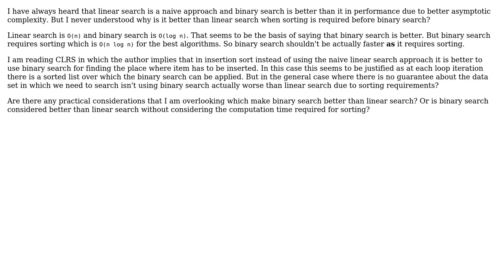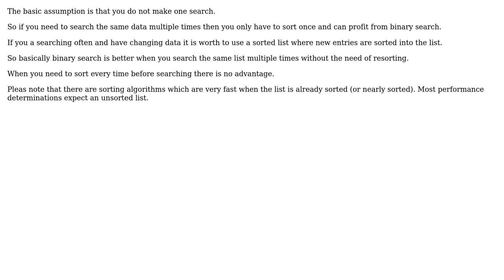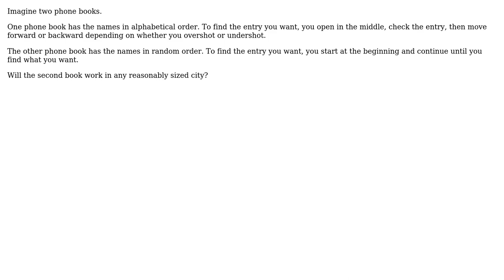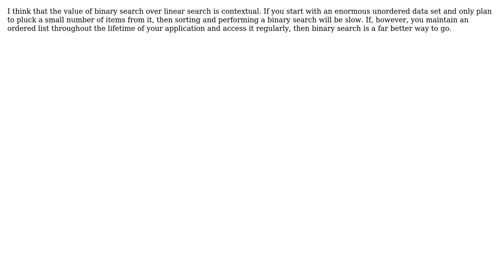Why is binary search,which needs sorted data, considered better than linear search?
Software Engineering: Why is binary search,which needs sorted data, considered better than linear search?

With thanks & praise to God, and with thanks to the many people who have made this project possible! | Content (except music & images) licensed under CC BY-SA | Music | Images & others | With thanks to user Uwe Plonus user Tulains Cordova user tofro user ratchet freak user Michael Borgwardt user LorenzCK user Gort the Robot user Aseem Bansal user Amish Programmer and the Stack Exchange Network Trademarks are property of their respective owners. You are responsible for your own actions.